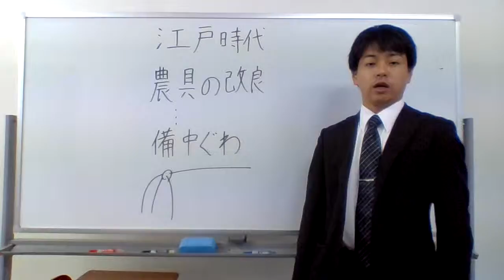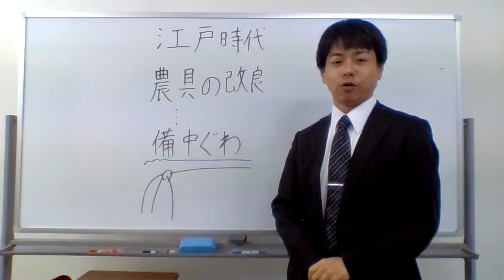備中ぐわとは？？？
炎上したらすいません。 昼の１２時にアップロードします。